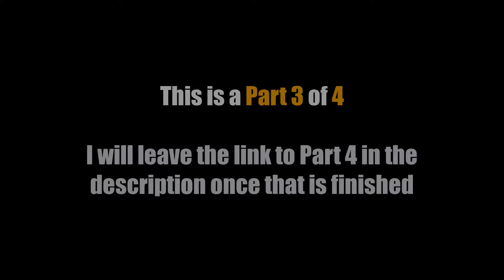Captain America: Civil War Airport Battle With Healthbars Part 3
Captain America: Civil War Airport Fight Scene With Healthbars Part 3 [CAPTAIN AMERICA CIVIL WAR 2016]
This is Part 3 of 4. Make sure to check out the other parts once you have seen this.